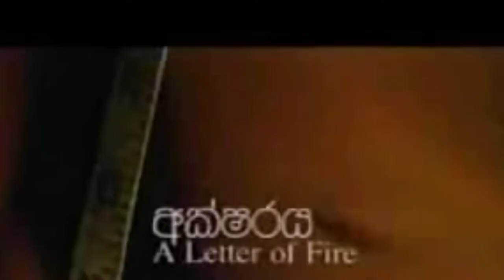''අක්ෂරය" තහනම් කලේ ලිංගික දර්ශන නිසාමද ? / A Letter of Fire / Film Review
This video includes
-Movie review
-Movie explanation
-Movie review in sinhala
-Character review